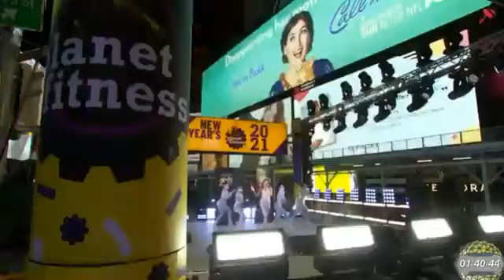Anitta - DOWNTOWN (TIMES SQUARE)